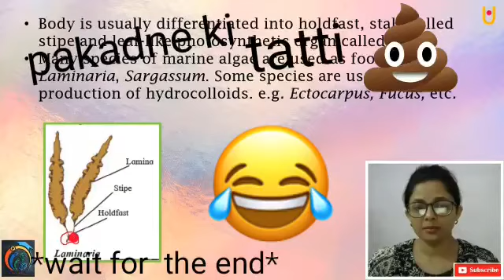online class fail//pakadne ki tatti//funny vibes//😂😂😂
hello friends ,this video is only for fun don't judge it